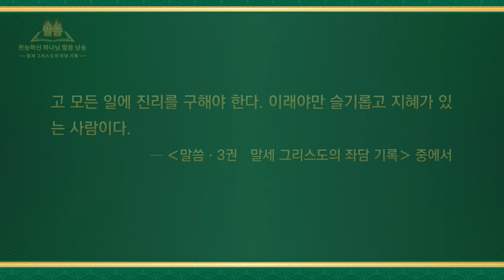전능하신 하나님 말씀 낭송 ‹진리와 하나님을 대하는 방법에 관한 말씀› (발췌문 7)